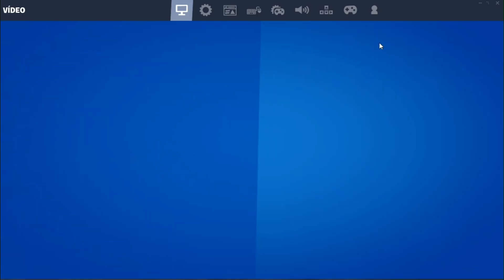QUAL É O MELHOR MODO DE DALTOMISMO DO FORTNITE? CONFIGURAÇÃO DO BLACKOUTZ!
ME APOIE NA LOJA JOGO USANDO O CODE: YOUTUBE-BLUCKER

🔷DESCRIÇÃO COM INFORMAÇÕES  O CANAL.

🔷 Entre em contato comigo:

🔶INSTRAGAM
blucker210

🔷Conteúdo relacionado ao vídeo:
lelezote
fortnite
battle royale
dicas
daltonismo
config
configuração
melhor configuração
brilho
melhor modo daltonismo
proplayer
config de proplayer
configuração de proplayer
capitulo 2
temporada 5
season 5
correção de cor fortnite melhor modo de cor modo daltonismo fortnite colorblind fortnite season 5 digital vibrance filtro de cor do windows nvidia freestyle novo metodo best settings colorblind melhor configuracao do fortnite como mudar a cor do fortnite luts